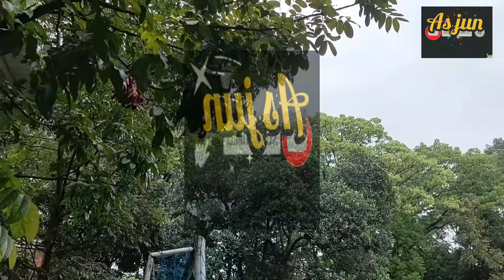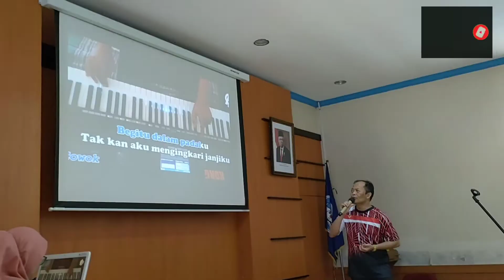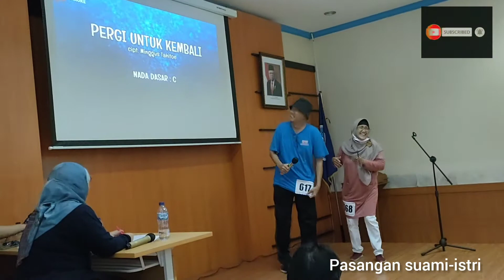Multilomba Badan Bahasa di BBP Jabar:Senam, Sepak Bola, Badminton, Tenis meja, &Karaoke.